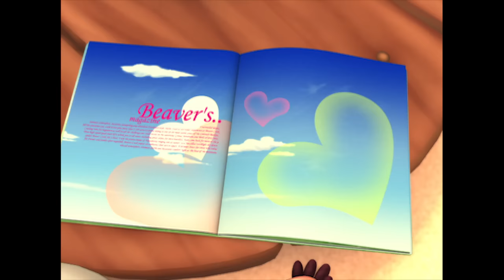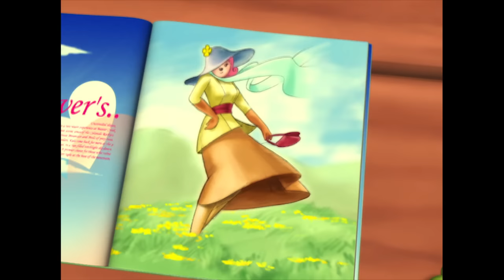[뽀로로 테마극장] #32 다이어트 대소동! (15분)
포비가 실수로 날려버린 접시를 모두 받아버리는 패티!! 우와 부럽다..날쌘 패티를 본 포비도 패티처럼 날쌘돌이가 되기 위해 해리와 함께 공으로도 연습을 해보지만, 쉽지가 않습니다. 과연 포비는 패티처럼 날쌘 포비가 될 수 있을까요?

뭐라구? 뽀로로 4기 한국어를 이제 유튜브에서 매주 화요일 6시 30분에 볼 수 있다구? 뽀로로4기는 여기를 클릭클릭!

매일매일 즐거움이 가득한 뽀로로 유튜브, 신규영상을 한 곳에서 모아 볼 수 있는 이달의 신규영상 코너는 이곳을 클릭클릭!